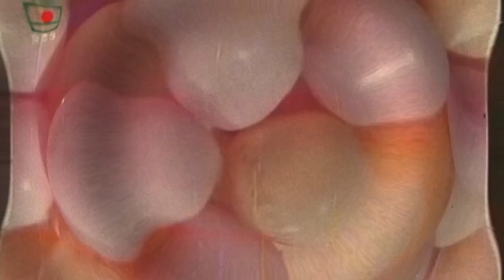আলাল ও দুলাল || Alal & Dulal || Azam Khan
Courtesy :
Masud Chowdhury Filmmaker
আজম খান II আলাল ও দুলাল II
আলাল ও দুলাল
আলাল ও দুলাল
তাদের বাবা হাজি চান
চানখার পুলে প্যাডেল মেরে পৌছে বাড়ী
আলাল ও দুলাল

আলাল যদি ডাইনে যায়
দুলাল যায় বায়ে
তাদের বাবা সারাদিন খুঁজে খুঁজে মরে ।।
আলাল কই
দুলাল কই
নাইরে নাইরে নাইরে নাই
আলাল ও দুলাল, আলাল ও দুলাল
চানখা পুলে প্যাডেল মেরে পৌছে বাড়ী
আলাল ও দুলাল

আলাল যদি ডালে থাকে
দুলাল থাকে চালে
পাড়াটারে জ্বালায় তারা সারাটা দিন ধরে
আলাল কই
দুলাল কই
আলাল ও দুলাল, আলাল ও দুলাল; আলাল ও দুলাল……